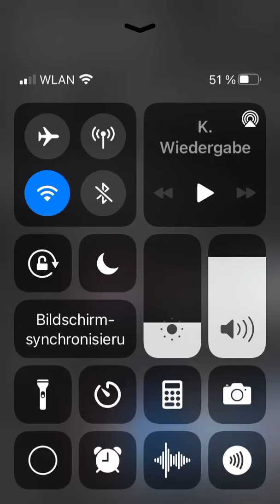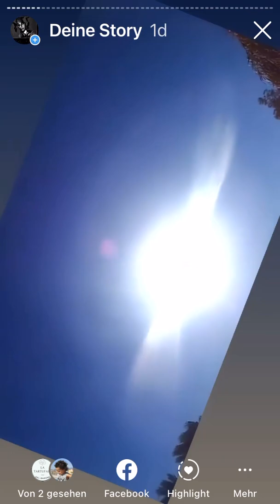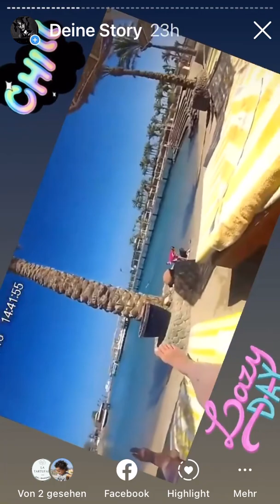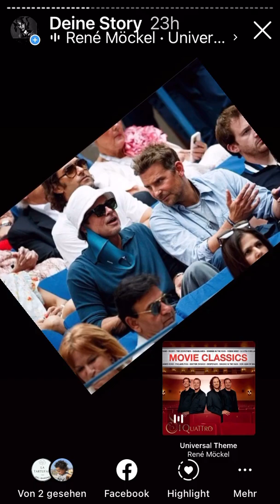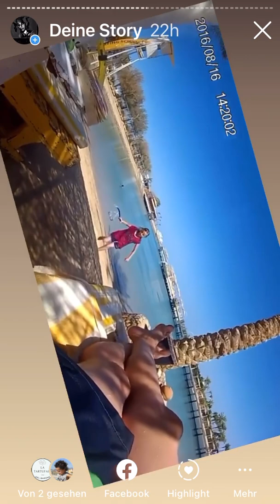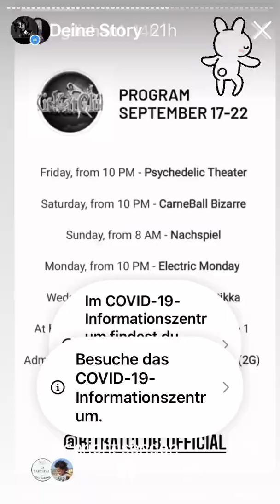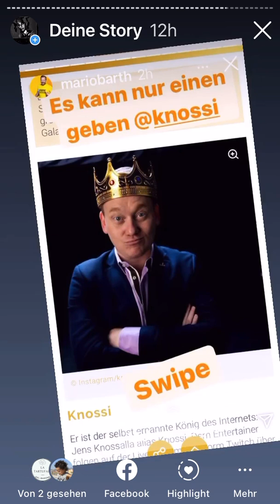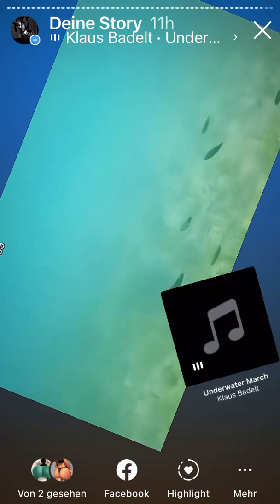16. September 2021